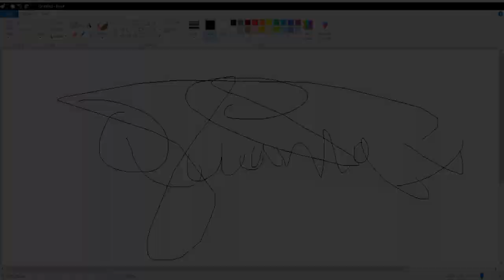Quandale Dingle IShowSpeed Disstrack Reaction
Billionaire
Aayan
Momo4life18
R Screen
Maxy The Great
Cori2Clutch
Shoto Todoroki
Harry
Finished
Jojo Gaming
J Jester
HelloYassine
Kattie V.2
ObsoleteBat3976
Nino Excalibur
MysteryMan
Uzzi Gaming
KingReal
Mavy Wolf
XxYungGJayROn
Landon Ramii
Henngaming
[Camp] Eagles Nation
Shoto Todoroki
R Screen
Dinosquad999
Sam
Darkrykun
KeshawnTheMythicGoat
Hannah White
Just.nates.fooking.anime.art
Toobenny
Dorian Bates